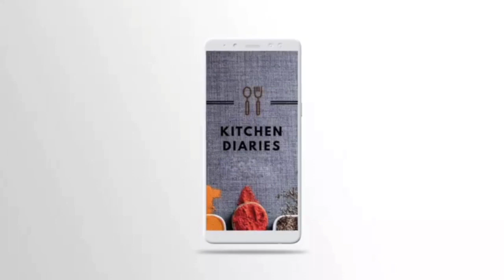Healthy Blueberry Banana Shake - ഹെൽത്തി ബ്ലൂബെറി ബനാന ഷേക്ക്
A healthy milkshake recipe - Blueberry Banana Shake. Easy to make and refreshing one!!! Let's check out the recipe.

INGREDIENTS

1. Blueberry - 1/2 cup
2. Banana - 1
3. Sugar as per sweet
4. Milk - 2 cup

ചേരുവകൾ

1. ബ്ലൂബെറി - 1/2 കപ്പ്
2. പഴം - 1
3. മധുരത്തിനനുസരിച്ച് പഞ്ചസാര
4. പാൽ - 2 കപ്പ്